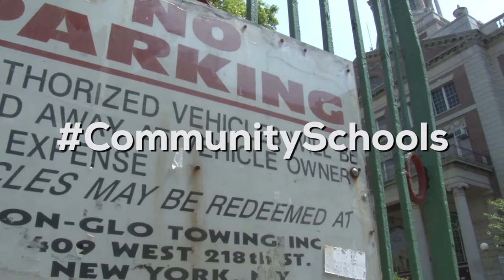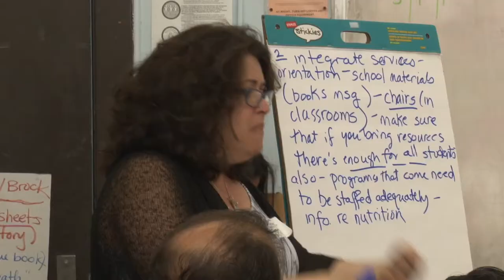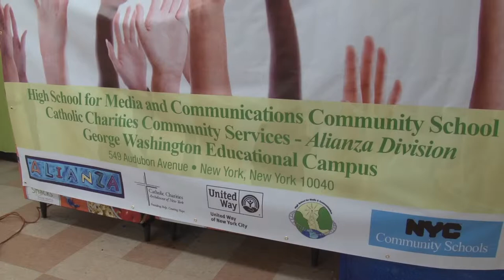CommunitySchools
This phenomenal effort shows how willing a community is to make themselves the perfect location for their children to learn and achieve their dreams.

Produced By:
James Smith
Brenda Leon

Special Thanks To:
Juan Rosa
The High School for Media and Communications